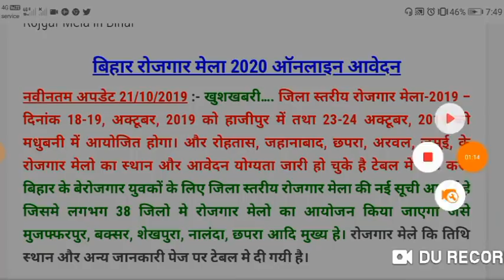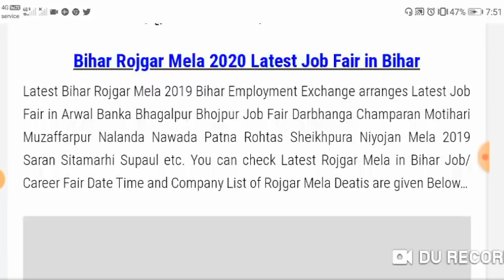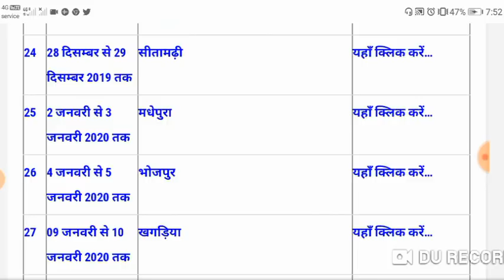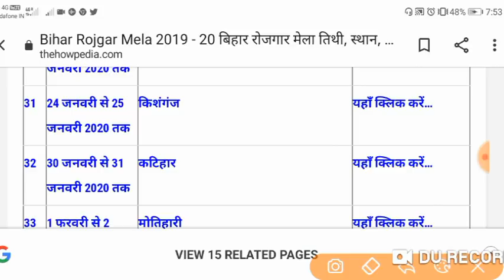बिहार श्रम संसाधन विभाग बड़ी भर्ती 2019-20 | अपने जिला मे रोजगार पाने का सुनहरा अवसर.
बिहार श्रम संसाधन बड़ी भर्ती 2019-20 | अपने जिला मे रोजगार पाने का सुनहरा अवसर.

Bihar jobs recruitment 2019.
Latest jobs vacancy in bihar 2019.
Bihar rojgar mela 2019.
District wise bihar rojgar mela.